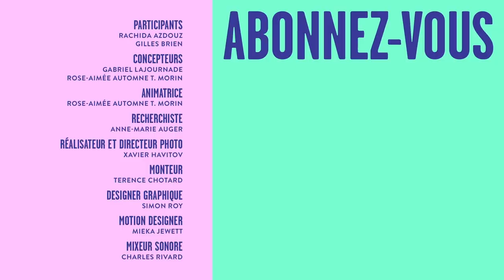La dépression saisonnière existe-t-elle vraiment? - Sans Filtre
Est-ce que la dépression saisonnière existe vraiment? Et si oui, on fait quoi avec ça?  On en parle avec Gilles Brien, expert en biométéorologie et Rachida Azdouz, psychologue et auteure.

[Sans filtre: des rencontres franches et sans flafla au sujet d’un enjeu de société. Autour d’un café, Rose-Aimée Automne T. Morin pose directement les questions qui nous turlupinent à un acteur important du débat, ou un spécialiste en la question.]

Pour regardes d'autres épisodes de Sans Filtre